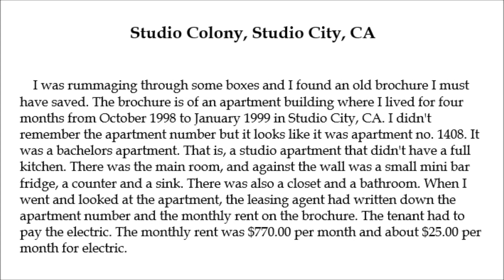Studio Colony, Studio City, CA